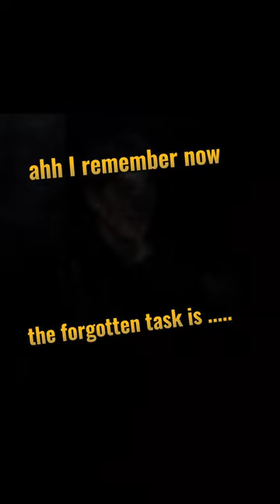[Sastra Inggris] Tugas Video Contrastive Conjunctions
Name: Delfi Angreyni Putri
             Fani Amelia Ayu
Class: XII IPS 1